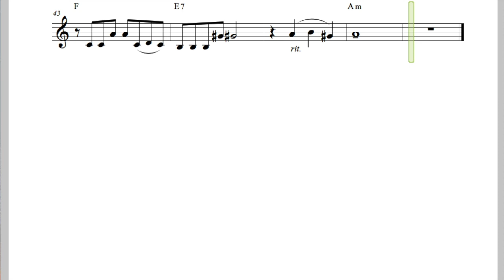Love Story - Bb Trumpet - Francis Lai (No.19)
From the film "Love Story" (Francis Lai).
You can use the sheet music, or download the music for pedagogic, education o personal use.

Do you want to hear this song trumpet played

Coment all what you want, I will read it. If you want a song. Ask for it.

Do you want the Piano Sheet Music Accompaniment.